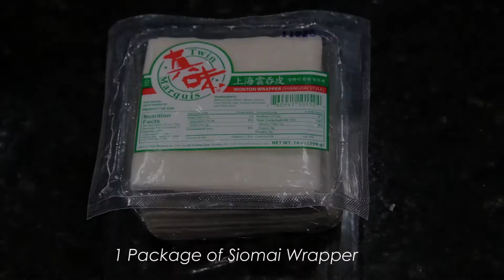How to Make Filipino Pork Siomai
Pork Siomai is a delicious street food from the Philippines.  It goes best when dipped in a soy sauce and calamansi mixture.

Follow along as I show you how to mix these ingredients together and make this amazing, delicious treat!

Magluto Tayo ng Pork Siomai!!

Ingredients:
1 lb Ground Pork
1 tbsp Soy Sauce
1/2 tsp salt
1/2 tsp pepper
1 egg lightly beaten
1package siomai wrapper
1/2 cup chopped carrots
1/4 cup chopped onion
2 tbsp sesame oil
1/4 cup white mushroom chopped